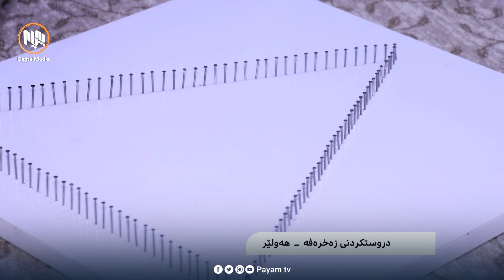فیچەر: ئەم گەنجە بە شێوەیەکى جیاواز، زەخرەفە دەنەخشێنێت